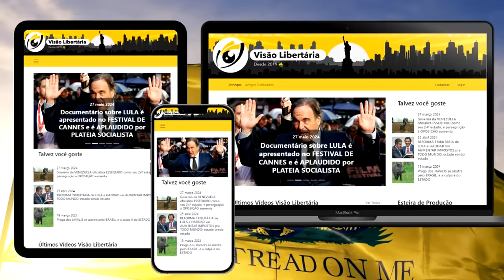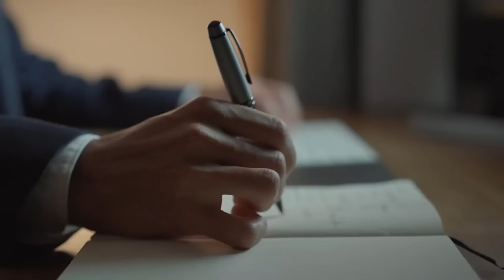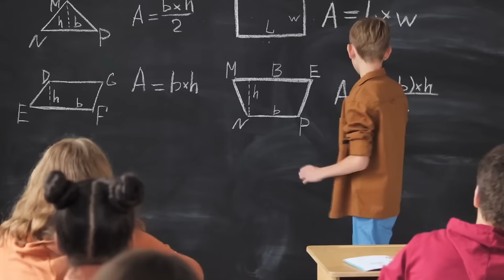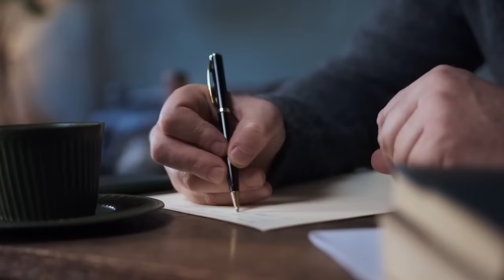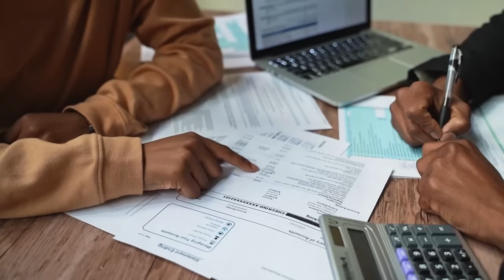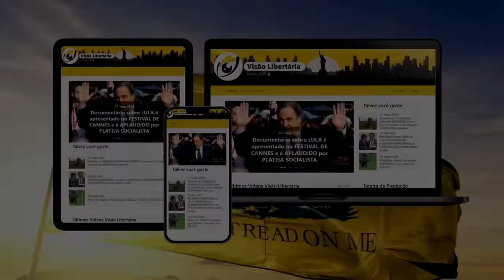Por que a SOCIEDADE está tão POLARIZADA?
Ajude o canal:

16vmNcrA4Mvf7CaRLirAmpnjz1ZH3bWNkQ (Bitcoin)